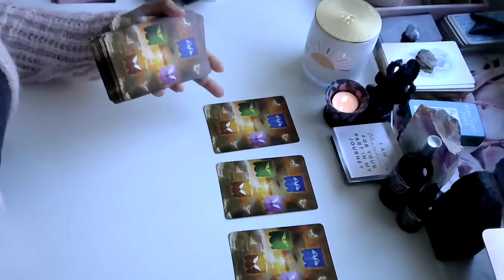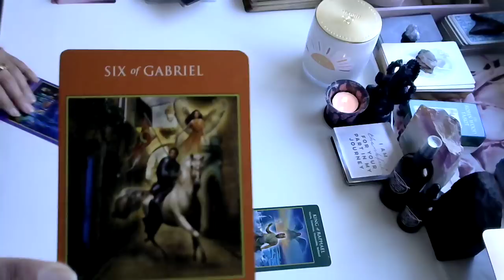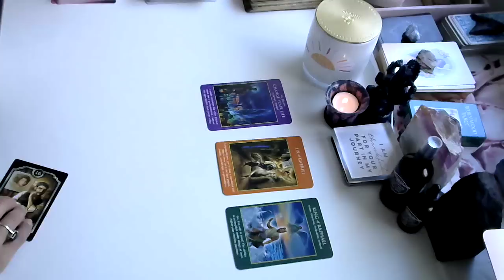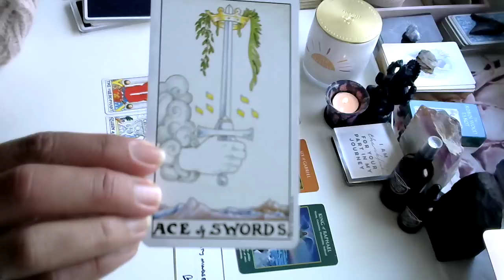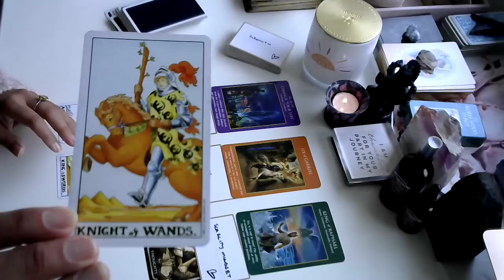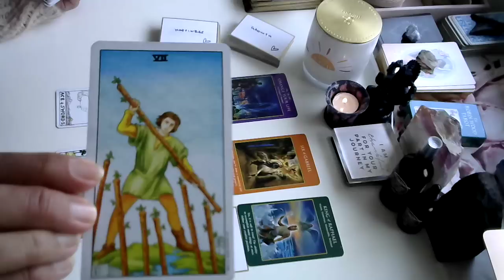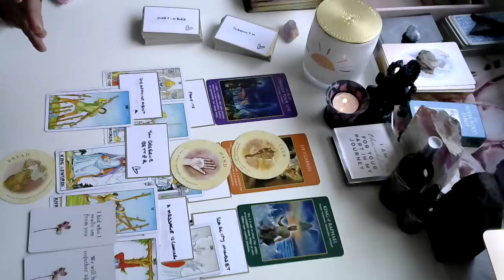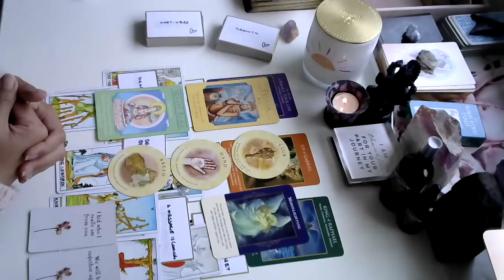ARIES -“CONGRATULATIONS! GOOD NEWS COMING!” 14 - 20 AUGUST WEEKLY TAROT READING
😍 Send me a Tarot Deck or Candles 😍:

Being You Now
Rosebud
Victoria 3939
Australia